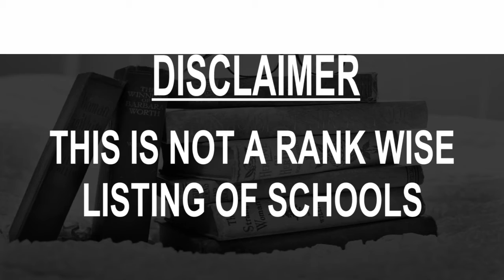Best Schools around Afikpo, Nigeria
Must Watch.. Best Schools around Afikpo

Click on Bell ICON to get the notification of New Videos.This is not rank wise listing of Top Schools in Afikpo, it's the list of best Schools around Afikpo as per the ratings given by our users.

Listed Schools:

Archbishop Peter Akinola Primary School

Amaizu Amangbala Primary School

Ukpa/Amachara Primary School

Egbebu Central School, Ekoli Edda

Unnamed Road

Ndibe Primary School
Nigeria

Amuro Mgbom Community School

Archbishop Peter Akinola Sec School

Akpoha Technical Secondary School
Nigeria

Akanu Ibiam Federal Polytechnic, Unwana
Unwana,

Amasiri Secondary School, Amasiri

Nigeria

Central School Amasiri
Nigeria

Unwana Comp Secondary School
Nigeria

School Of Nursing, Itigidi
Itigidi, Nigeria

Akanu Ibiam Polytechnic Staff Primary School
 Primary school
Nigeria

IBII
Nigeria

Akpoha Central School
Nigeria

OCHUDO COMPLEX
Unwana, Nigeria

Akanu Ibiam Federal Polytechnic
Nigeria